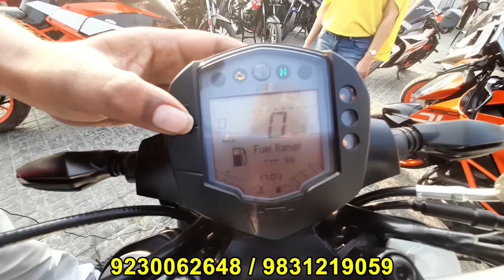KTM RC, Duke 125, 200, 390, Sports Bike কম দামে | Price Starting 42000